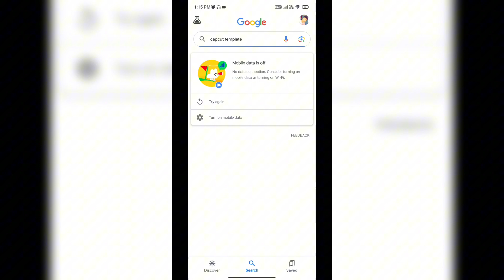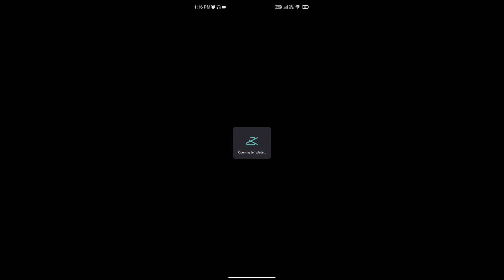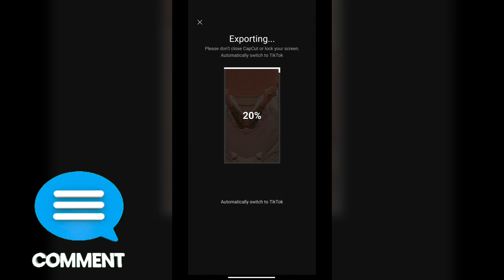gangster rollin Capcut Template | For TikTok | New Capcut Template | trend Capcut Preset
► Important Notice📢

Your queries ✅
capcut video editing cap cut video edit Tiktok new trending video editing tutorial
Capcut new photo transition video editing tutorial tiktok photo transition
Capcut video editing bangla tutorial Capcut viral trending video editing tutorial
Capcut new photo to video editing tutorial
Tiktok photo transition vudeo editing tutorial Capcut new viral video editing tutorial Capcut tiktok video editing tutorial
Likee new photo transition video editing Capcut new photo transition
Tiktok new photo transition Capcut new trending video editing
Capcut viral photo editing tutorial Capcut photo editing bangla tutorial
Viamaker vidwo editing tutorial viamaker bangla video editing yutorial
mc stan
Capcut all problem sopved Capcut new trending video editing tutorial
Capcut new viral photo transition tutorial Capcut all problem solve
How to make tiktok new trending video How to make capcut photo transition video
How to make capcut new viral photo transition video How to make capcut new trending viral video